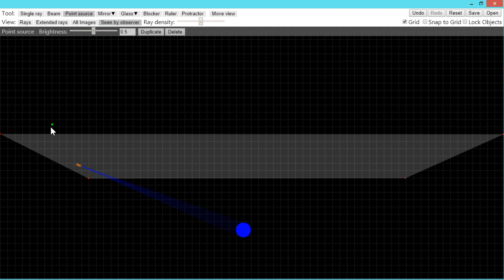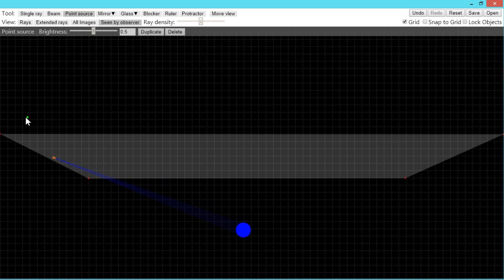Flat Earth Urdu.pk - How Sun Works in Flat Earth Model, Sun rise and Sun Sets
اِس ویڈیو میں رے آپٹک سیمولیٹر کی مدد سے یہ دیکھایا گیا ہے کہ کیسے سورج حقیقت میں اپنے مدار میں محوِ گردش ہے اور کیوں ہمیں سورج طلوع و غروب ہوتا نظر آتا ہے؟

فلیٹ ارتھ پر ریسرچ کیجئے!

1- مزید مدلل ویڈیوز کے لیے ہمارا چینل لازمی سبسکرائب کیجئے۔